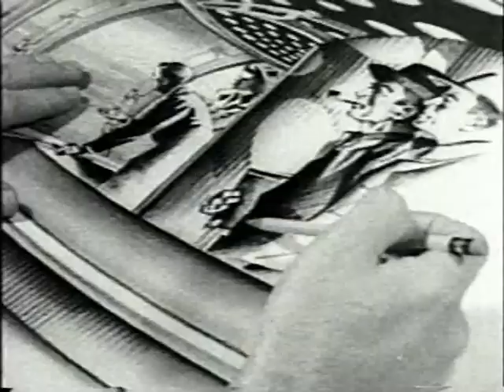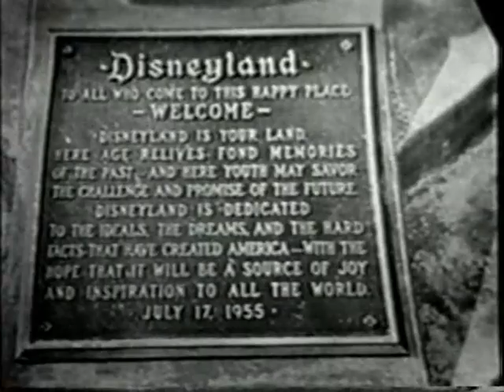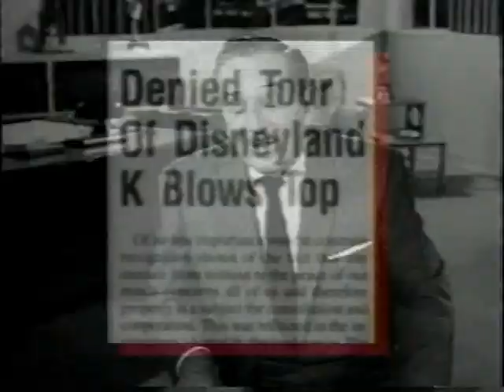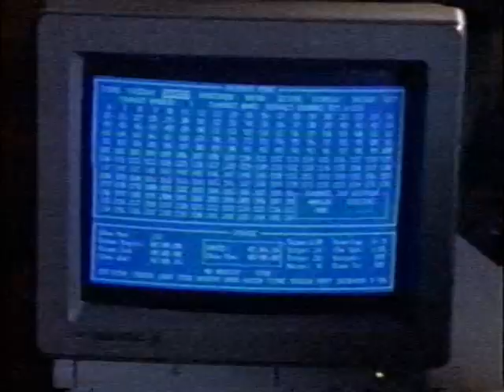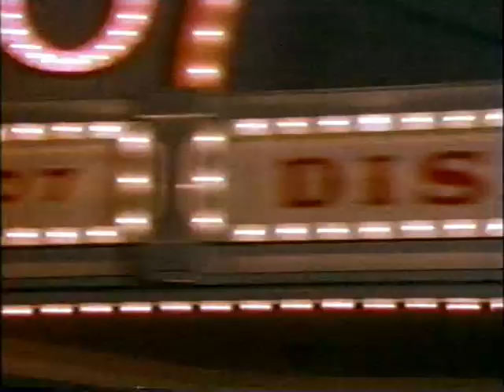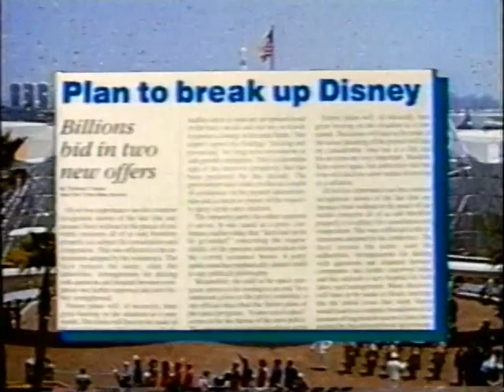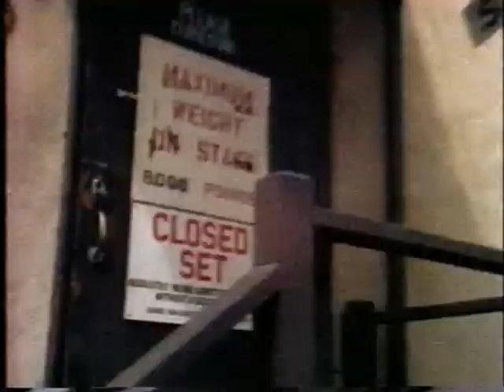The Disneyland Story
The Disneyland Story is hosted by Harry Anderson and was aired around the 1990's. You hop aboard the Disneyland railroad for a time traveling trip back into Disneyland history. The special covers the history of Disneyland from its conception to the future projects in store.

Note: This special is not to be confused with "The Disneyland Story" from 1954 where Walt introduced his plans for Disneyland.